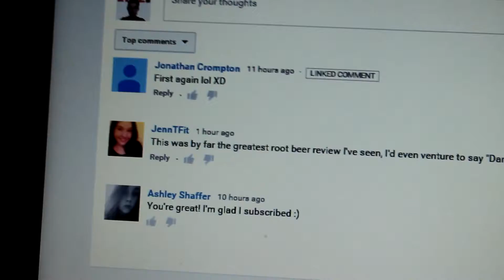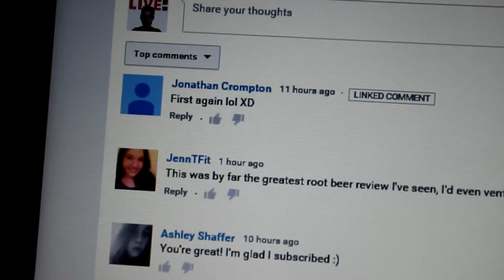Stackocity Is 1 Year Old!!! - Stacknation #2